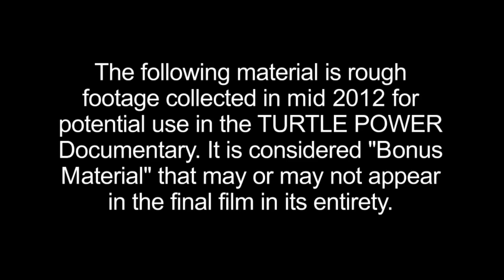Chasing Turtles EP13: Sneak Peeks - Ben Garant & Michael Ian Black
The Turtle Power crew catches up with some famous faces who entered the entertainment industry the hard way - in turtle costumes.

With Ben Garant and Michael Ian Black